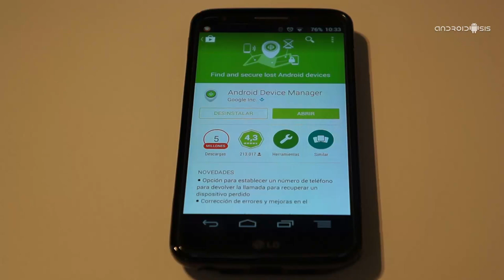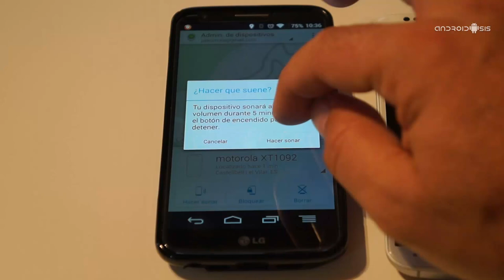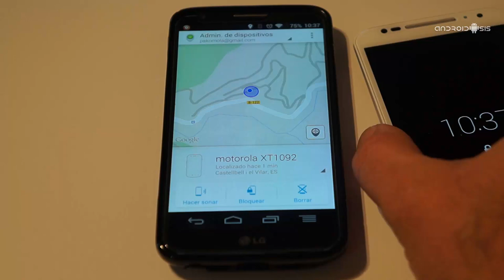Cómo usar Android Device Manager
Aquí os dejo un vídeo en el que os muestro la sopciones tan interesantes que nos ofrece Android Device Manager para localizar nuestro Android robado o extraviado, así como poder bloquearlo o borrar todo el contenido del mismo.
Una aplicación totalmente gratuita que podemos descargar directamente desde el Play Store de Google: